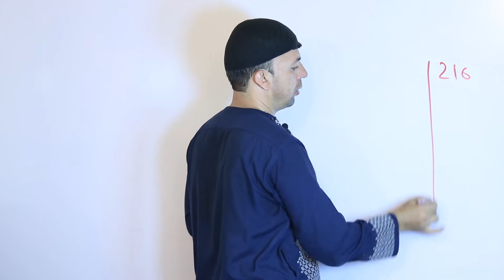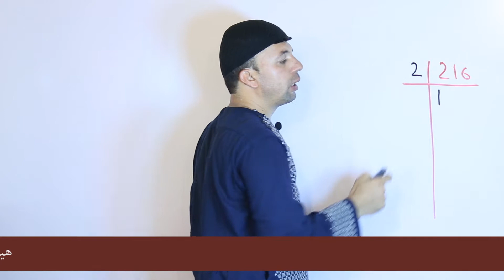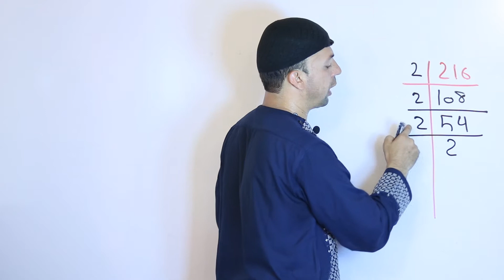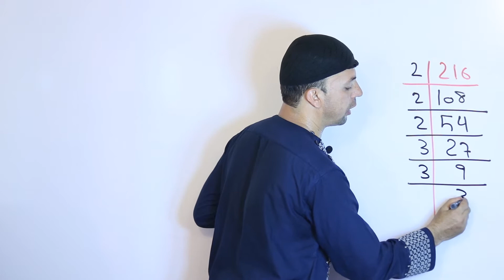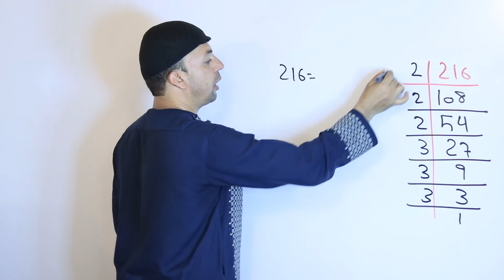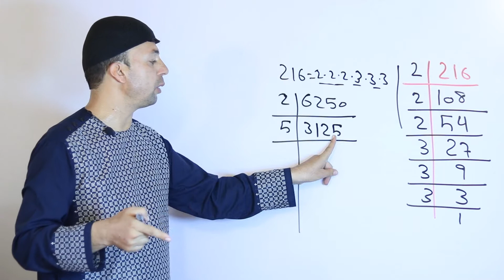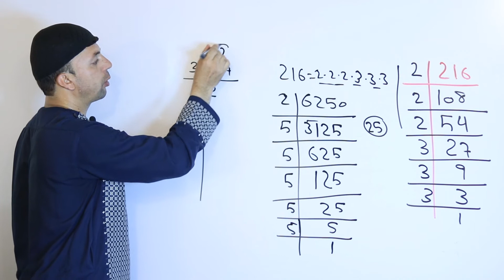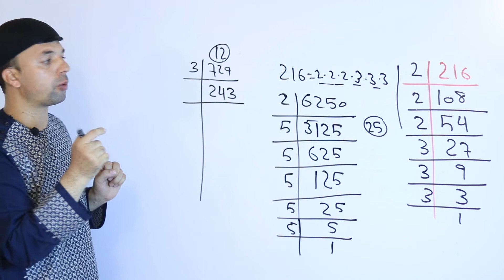عمومي رياضي | د تجزيې سوالونو حلول | Decomposition | AFGHAN RAY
په دې ويډيو کې به حکمت الله پوپل د تجزيې د سوالونو حلولو په اړه دقيق او ګټور معلومات درکړي